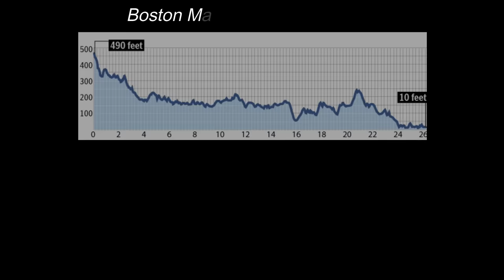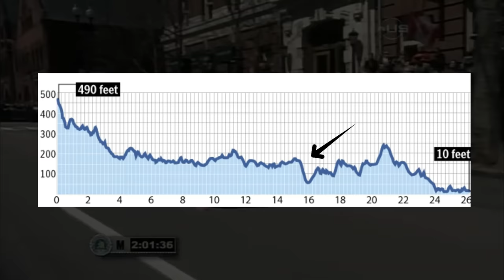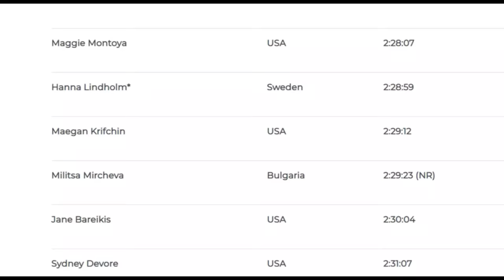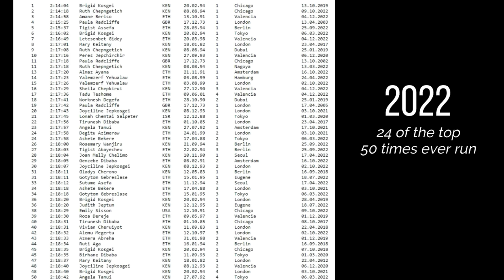It's Shocking That Eliud Kipchoge Can Do This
The 2023 Boston Marathon is going to be CRAZY!

Shout out to the musical genius Hunter Chandler for the ambient, clingy, supreme guitar outro music.  No links to his channel because he doesn't have any.